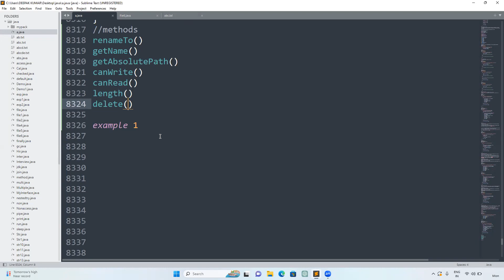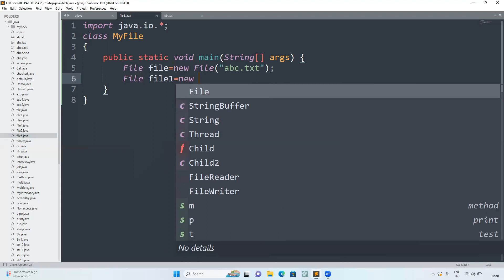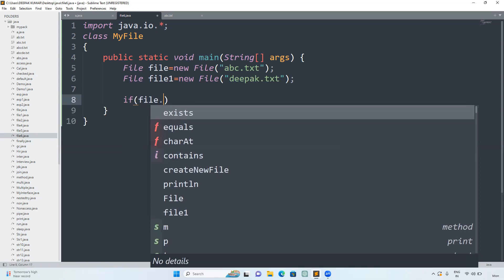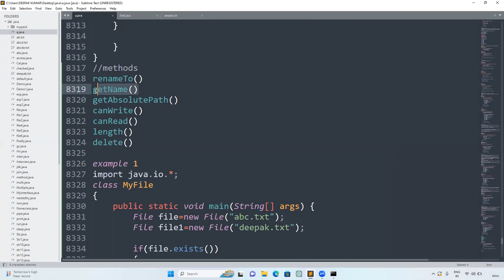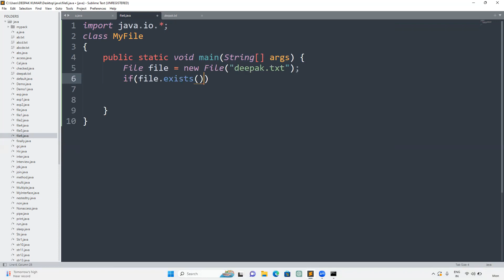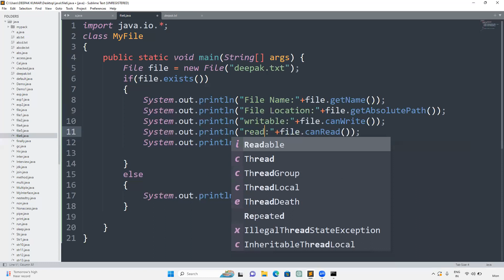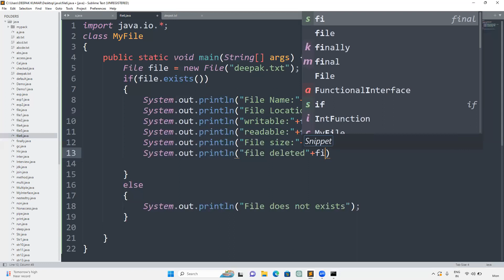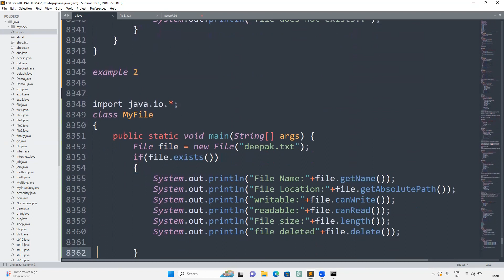Core Java part138 | file handling methods in java in hindi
In this video, I have explained the  file handling methods in java

Deepak Gupta

file handling methods in java
file handling methods in java by deepak gupta
Java file handling tutorial
File I/O in Java
Java read and write file
FileInputStream in Java
FileOutputStream in Java
FileReader in Java
FileWriter in Java
BufferedReader in Java
BufferedWriter in Java
Java file manipulation
FileWriter Java
Java FileWriter tutorial
File handling in Java
Writing to files in Java
FileWriter class example
Java IO FileWriter
Java FileWriter write method
Java BufferedWriter FileWriter
FileWriter class explanation
Java FileWriter append